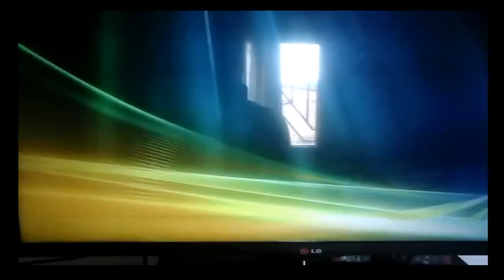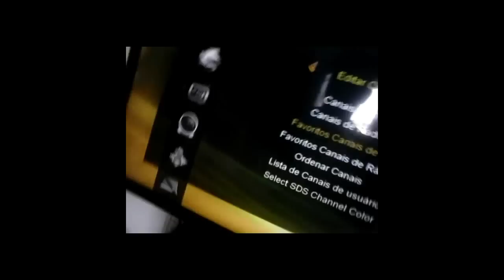como colocar os canais em favorito com o receptor azamerica S1005